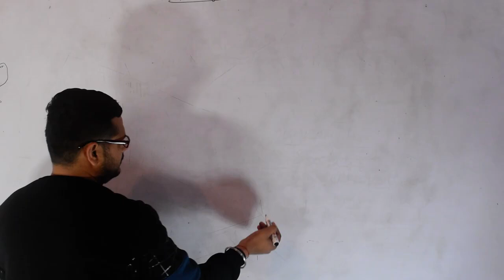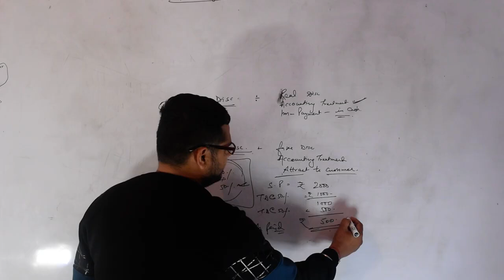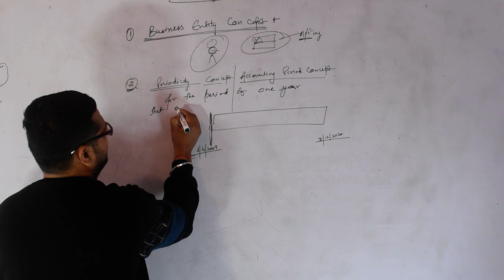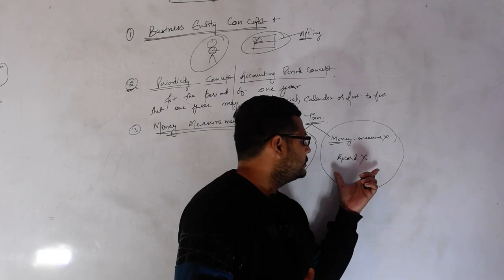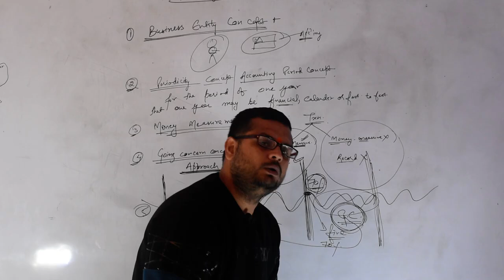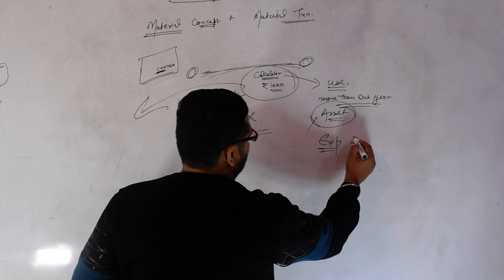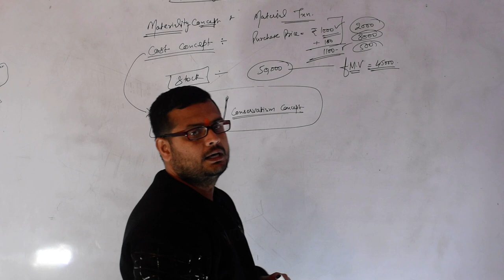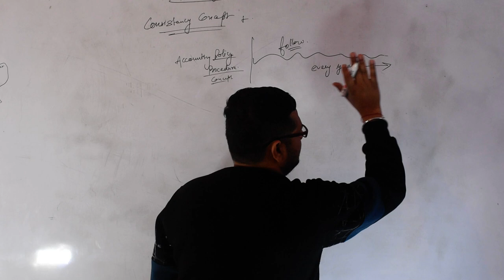Basic Accounting Terms & Concepts | Finance Account Assistant Exam| Lec-4 | Abhishek Sir | 30 Marks.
Hello Everyone.

Introduction to Financial Accounting & its terms (Lecture-4) for Finance Account Assistant exam - introduction to financial accounting and its terms for Finance account assistant exam 2021.
Introduction to financial accounting and its terms by Abhishek sir in your own youtube channel "JKSSB JKPSC SSC Online tutorial.

In this video we will discuss about introduction to financial accounting and its terms for Finance account assistant exam -  introduction to financial accounting & it's terms/jkssb. jkssb account assistant introduction to financial accounting and its terms.